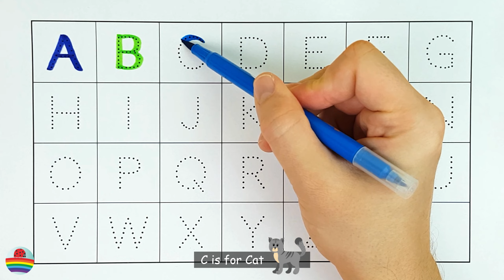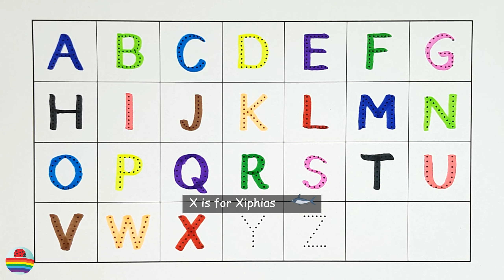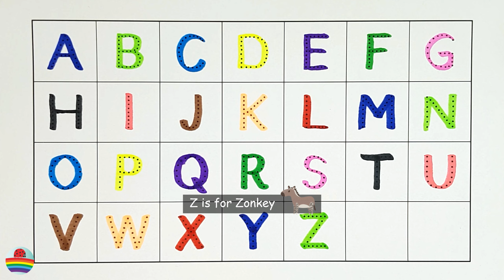Learn the Letters of the English Alphabet from A to Z